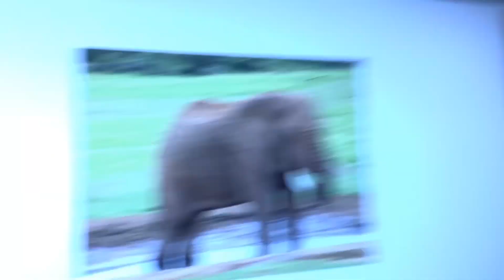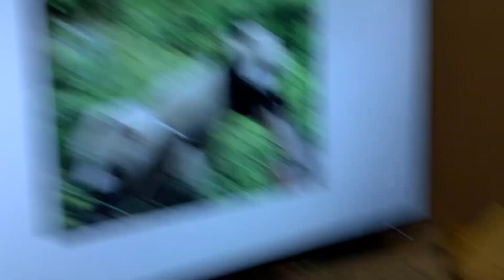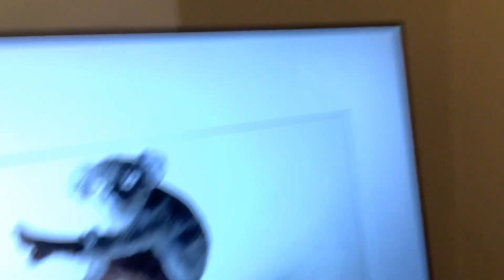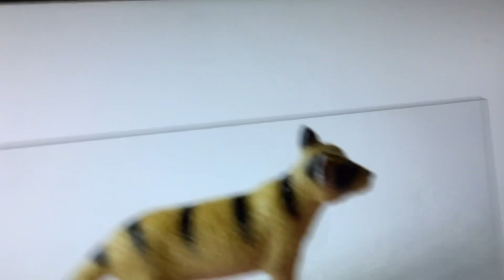Guessing the animals with baby zebra baby giraffe